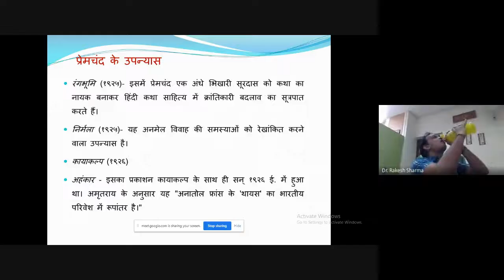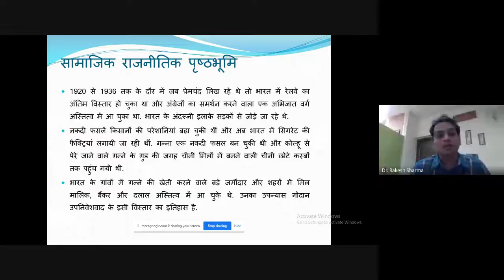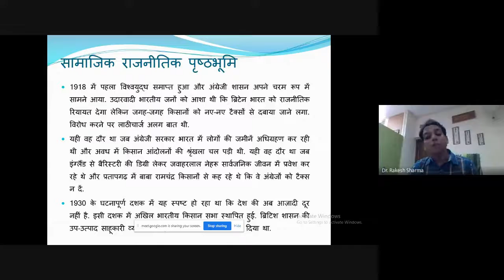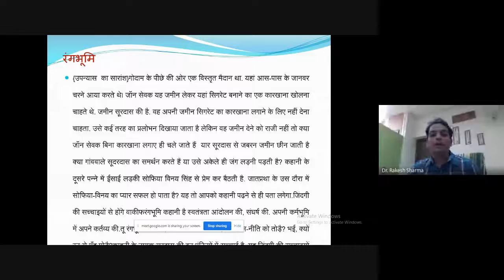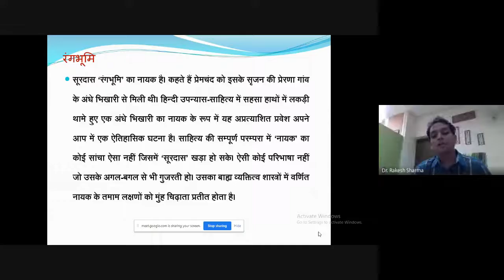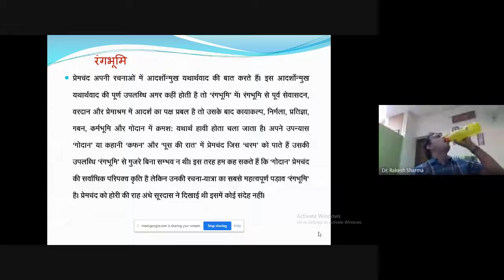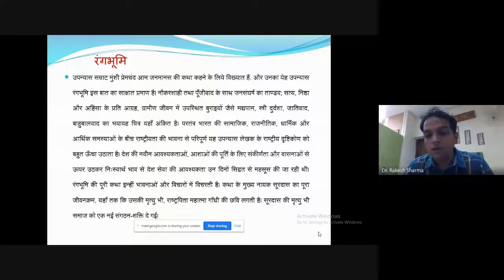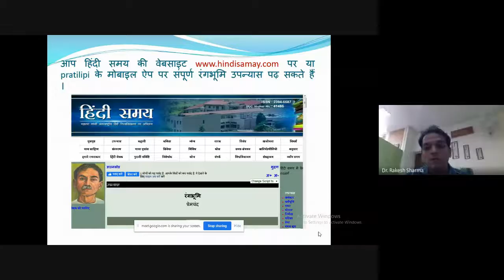HINDI UPANYAS (Rangbhumi)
PROGRAMME: MAHD 4TH SEMESTER

RESOURCE PERSON: Dr. Rakesh Sharma Hindi officer and Editor ‘sagarbodh’ CSIR, National Institute of Oceanography, Goa